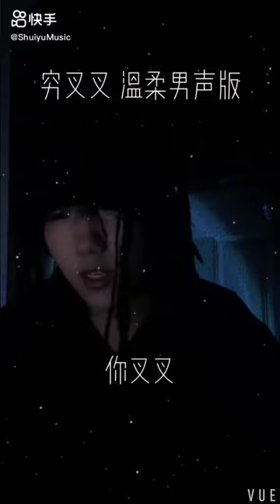【快手】各大网红翻唱《穷哈哈》